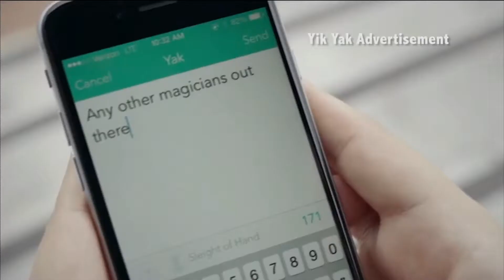Newscast 3/16/15 B-Block